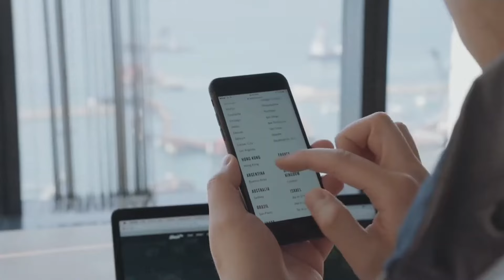Birth Registration Assistance Project